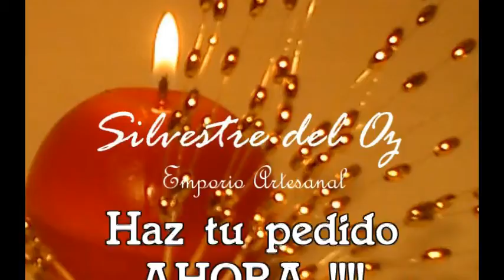Emporio artesanal SILVESTRE DEL OZ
aquí una pequeña muestra de nuestros primeros exquisitos productos... SON LA MEJOR ALTERNATIVA PARA REGALAR !!!, o disfrutar con la familia, a solas, en cualquier horario. Sólo debes hacer el pedido al número indicado en el video o consultas al correo.

Recuerda que viene el día de la Madre !!! una fecha especial para regalar estos ricos dulces